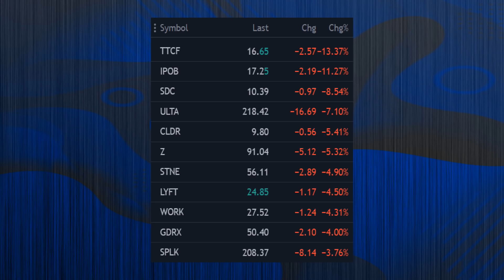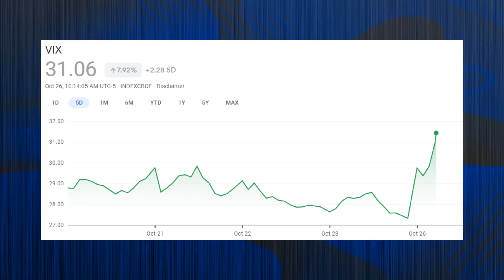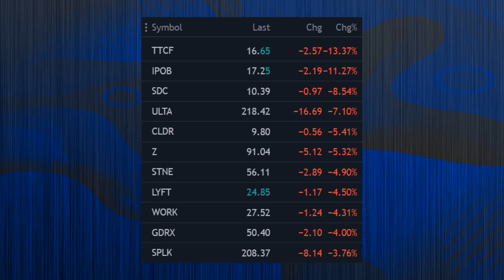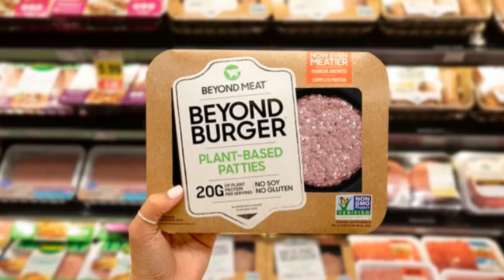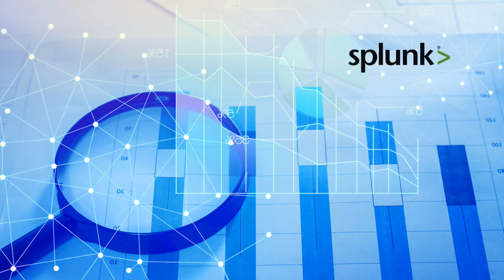HIGH GROWTH Stocks are Crashing! Do This NOW!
High Growth Stocks and the Stock Market is CRASHING! We need to prepared and this is something all invested need to DO NOW! When stocks, especially high growth stocks, begin to crash it usually presents an opportunity. Volatility is a gift, and if used correctly, presents buying opportunities in many high growth stocks. Let's discuss this further and figure out a game plan to take advantage of the crashing stocks and volatility in the stock market today.